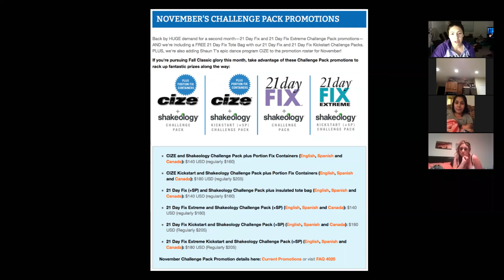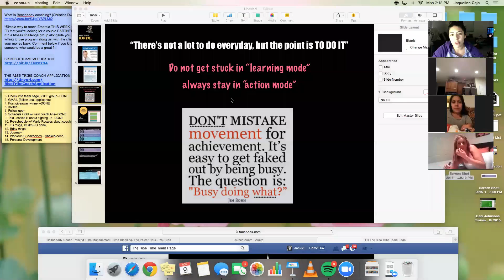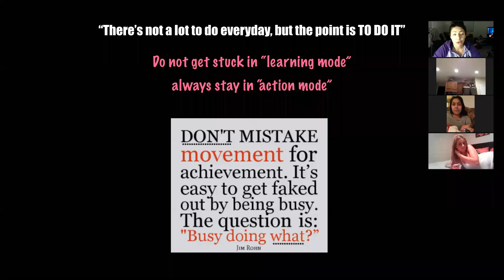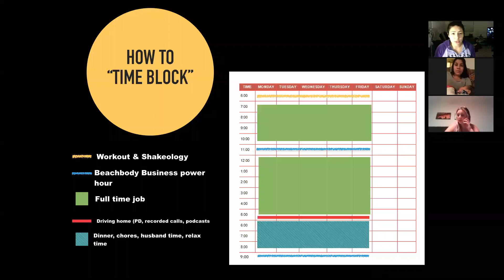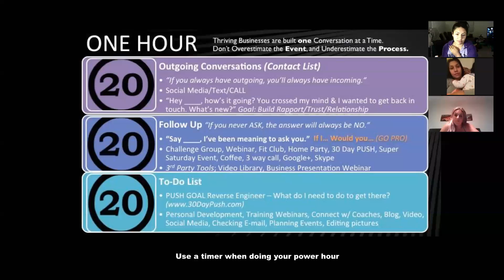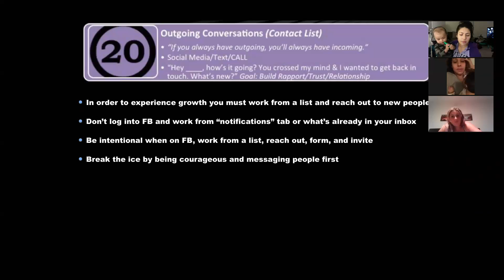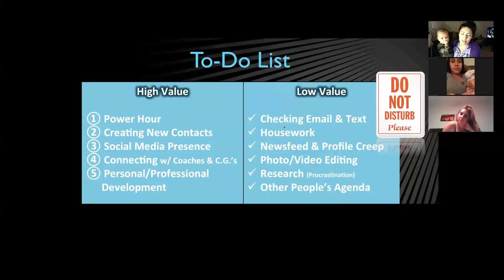The Rise Tribe | How to "Time Block" & Power Hour